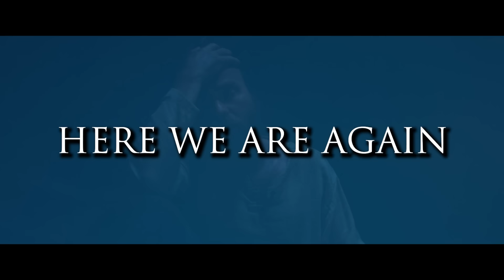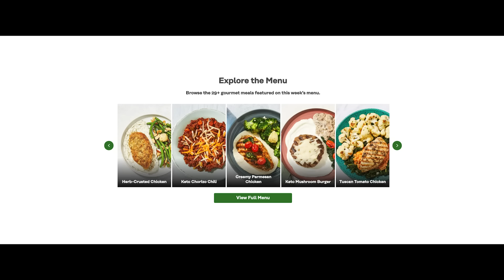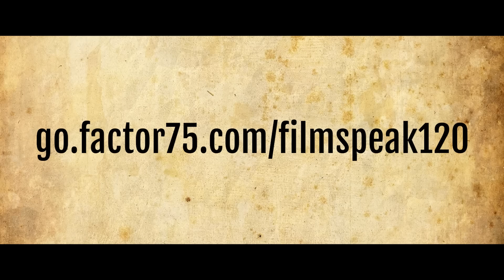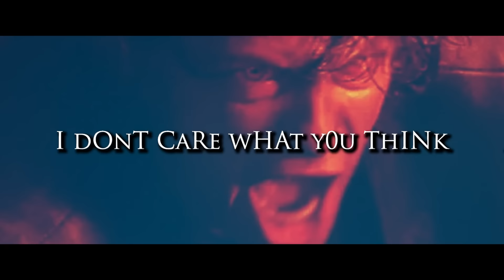The HUGE Problem with Obi-Wan Kenobi | Video Essay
🎬 In this FilmSpeak video essay we discuss The HUGE Problem with Obi-Wan Kenobi!

I don't think it's too controversial to say that Disney Star Wars and Lucasfilm has largely been going downhill since the release of The Rise of Skywalker. The studio seems more interested in nostalgia pandering and selling merchandise than it does telling truly compelling and worthwhile stories in the Star Wars canon. The Mandalorian may have started off promising, but it soon divulged into legacy character cameos the series. Same can be said for the wildly uneven and fundamentally broken The Book of Boba Fett which didn't even care enough about it's central protagonist that it had to bring in Mando, Baby Yoda, Luke Skywalker and crew to hijack the series. This now brings us to Obi-Wan Kenobi...the project that everyone's been asking for for years and Lucasfilm finally granted our wish...or did they? You see, for as great as it is to see Ewan McGregor, Hayden Christensen, Jimmy Smits, and company back in their iconic roles giving it everything they got...the overall direction of the series is nothing short of a colossal disappointment. It's not even that the broad strokes of Kenobi were bad! I ultimately liked what happened with Obi-Wan's journey - grief-stricken, filled with guilt, grappling with his faith - I just which the story they told was more introspective and character focus rather than plot-focused. I also wish that Disney in its unlimited resources would actually spend the time and money to make these Star Wars shows LOOK PREMIUM! There's no reason why the Obi-Wan Kenobi series should look like a fan film. For every massive high, the Obi-Wan show had about 3 worse lows. It's disappointingly uneven, simultaneously feeling like it's overlong, and not long enough. You also can't help but feel like we missed out on a real opportunity for Lucasfilm to make this a movie! This is a story that deserves the big screen treatment and the filmmaking upgrades that come along with it. Ultimately, Obi-Wan Kenobi isn't awful, but it really isn't all that good either, and that in and of itself simply isn't good enough for what should've been the crowning jewel of Disney Star Wars. Griffin (@griffschiller) gives you his Obi-Wan Kenobi review and explains why Obi-Wan Kenobi is a disappointment, how obi-wan kenobi failed, and the problem with Obi-Wan Kenobi. Enjoy this Obi-Wan Kenobi analysis!

🎞 Chapters 🎞

🎞 About Obi-Wan Kenobi 🎞

The Jedi Master contends with the consequences of his greatest defeat -- the downfall and corruption of his one-time friend and apprentice, Anakin Skywalker, who turned to the dark side as evil Sith Lord Darth Vader. Obi-Wan Kenobi is directed by Deborah Chow and stars Ewan McGregor, Hayden Christensen, Moses Ingram as Reva, and Rupert Friend as the Grand Inquisitor.

▶️ About FilmSpeak ◀️